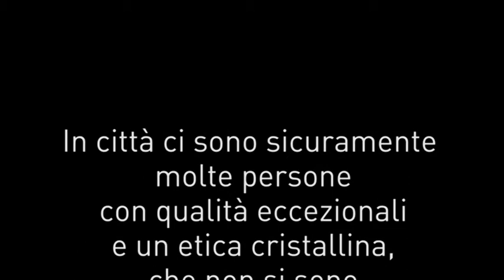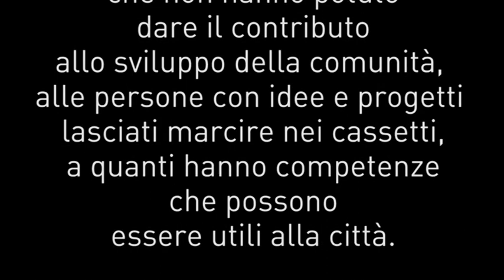Candidature 2017 - Appello alla cittadinanza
Il Movimento 5 Stelle di Carrara, è qui oggi per chiamare a raccolta la parte sana e le forze migliori della nostra città.
Abbiamo davanti a noi una occasione storica di cambiamento per Carrara, un evento che non si ripeterà. Il momento è adesso. L’unico strumento, tra i molti, che ha una reale occasione di cambiare il modo di fare politica a Carrara è il Movimento 5 Stelle, questo è evidente a tutti. Di conseguenza siamo di fronte ad una congiuntura unica: il quando è adesso e il come è il movimento 5 stelle.
Siamo consapevoli che non ci sarà un’altra occasione come questa.
Dato il momento storico, riteniamo doveroso, come gruppo del Movimento 5 Stelle di Carrara, aprirci a tutta la cittadinanza, perchè questo cambiamento abbia successo dovrà essere un percorso aperto a tutti. Non abbiamo, inoltre, la presunzione di ritenerci i migliori, ci sono in città persone con qualità eccezionali ed un etica cristallina, che non si sono voluti mescolare con la vecchia classe politica e quindi non hanno, fino ad ora, potuto essere partecipi alla vita della comunità.
Ci rivolgiamo a loro, alle migliori menti della città, alle persone oneste che non hanno potuto dare il contributo allo sviluppo della comunità, alle persone con idee e progetti lasciati marcire nei cassetti, a quanti hanno competenze che possono essere utili alla città. Abbiamo bisogno di voi, Carrara ha bisogno di voi e il momento di farvi avanti è adesso.
È ora che questa città venga amministrata con competenza, onestà e trasparenza, qualità indubbiamente necessarie e che fino a oggi sono mancate.
Tutte le decisioni su Carrara saranno prese a Carrara: quelli che saranno gli eletti in Consiglio Comunale risponderanno solo al programma e ai cittadini, senza ingerenze esterne: ecco perchè ognuno di noi può e deve fare del proprio meglio per poter cambiare questa città.
Da oggi chiunque potrà candidarsi, sia per far parte del Consiglio Comunale, sia per entrare a far parte della prossima Giunta a 5 Stelle.
Insieme, con le idee, le nostre proposte ed il lavoro, possiamo far rivivere la nostra città.
MoVimento 5 Stelle Carrara